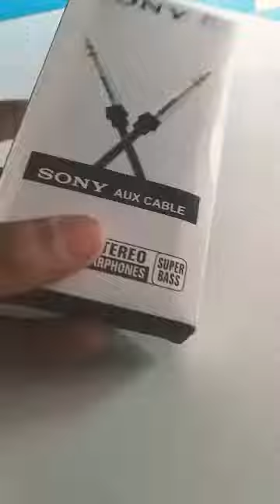VISHAL ELECTRIC || OX Cabel || Only--60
My shop location =  South Mandiri Katpul Patna
My Shop name = VISHAL ELECTRIC &ELECTRICIAN
Tampel ka pecha
L---like
S---share
 My Channel support